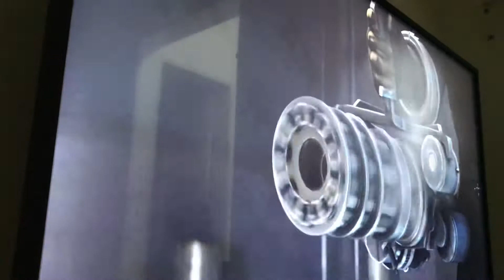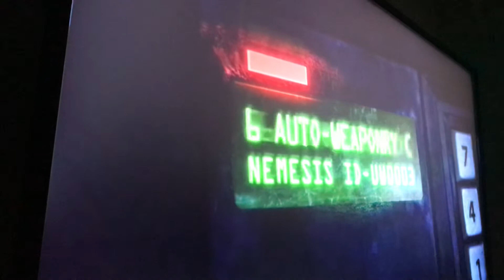Domingo Nostálgico parte 3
Agora relembrando o RE Operation Raccon City do Xbox 360 no meu Xbox One via essa feature maravilhosa q acrescentaram no videogame em 2015 a retrocompatibilidade